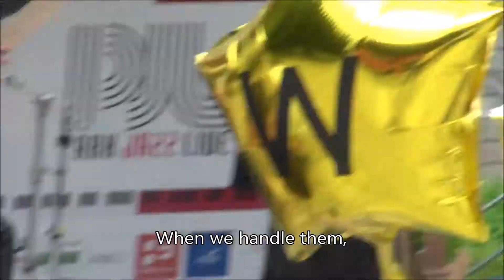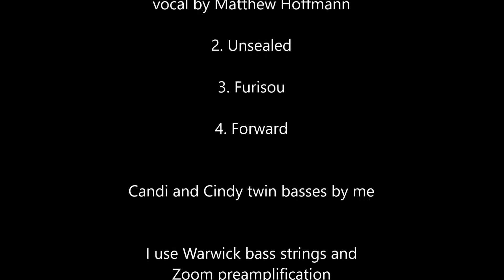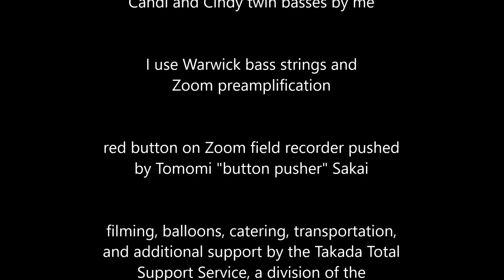waru scjf 2016 8 30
Sapporo City Jazz Festival, Geijitsu no Mori, July 30th, 2016